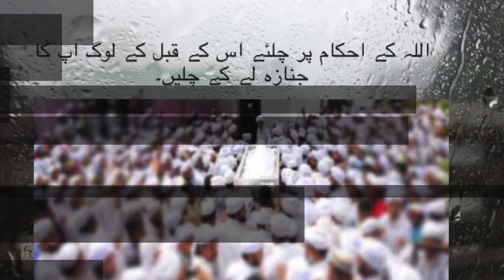Quran Har Roz | Part 1583 | Surah Tawbah Ayat no 119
Urdu Tarjuma